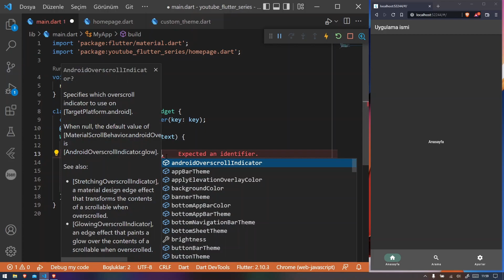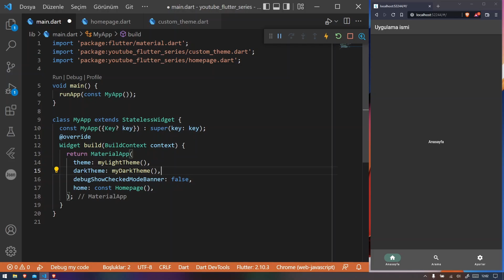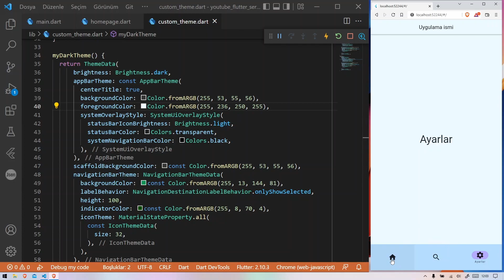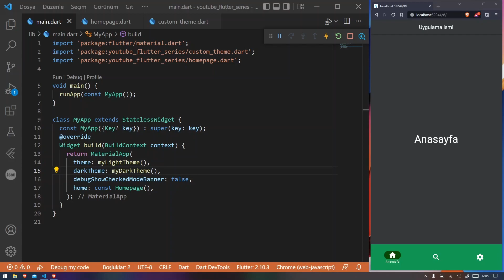Flutter'da karanlık ve aydınlık tema geçişleri nasıl yapılır?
📽️ Bu videoda sizlere Flutter'da karanlık ve aydınlık tema nasıl oluşturulur, anlatmaya çalıştım. Umarım hoşunuza gider ve işinize yarar.

Aklınıza takılanları yoruma yazmayı unutmayın 🙂

Video bölümleri
00:00 Giriş
00:13 Varsayılan tema kullanımı
00:46 Varsayılan tema özelleştirme
01:06 Tema sistemi kullanma nedenimiz
01:18 ThemeData'yı kendimiz yazalım
01:47 Kendi yazdığımız temayı entegre edelim
01:57 Temayı inceleyelim
02:22 Değişiklik yapmak için
02:37 Ayrı tema özellikleri oluşturma
02:49 Sonuç/Bitiş